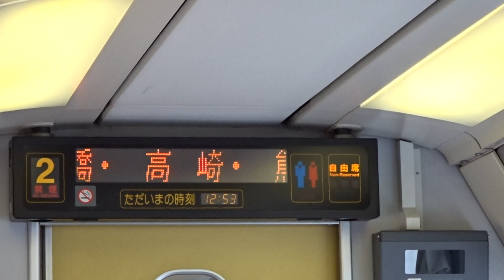「草津2号」の車内案内表示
651系による特急「草津2号」の車内案内表示です。